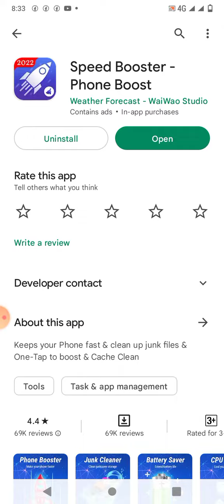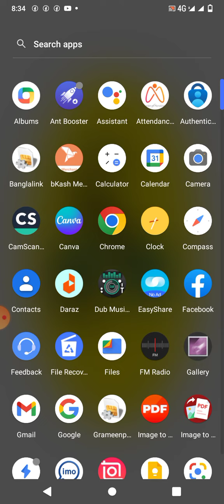speed booster install.how to install speed booster